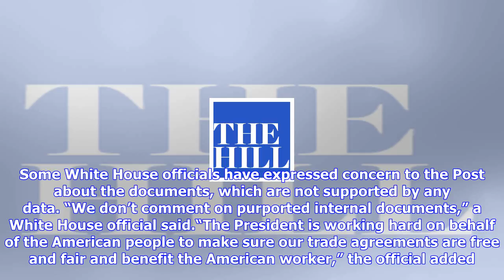Breaking News | White house links weakened manufacturing base to increase in abortions, spousal abu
White house links weakened manufacturing base to increase in abortions, spousal abuse: report

TRENDING SPONSORED © Getty Internal White House documents spread by a top adviser to President Trump...